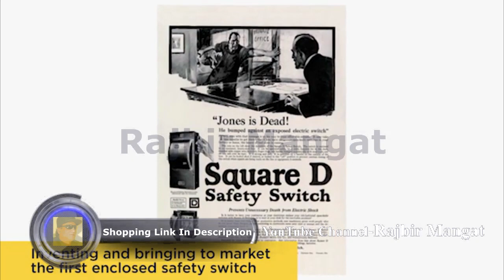Square D by Schneider Electric D221NCP 30 Amp 240 Volt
Square D by Schneider Electric D221NCP 30-Amp 240-Volt Two-Pole Indoor General Duty Fusible Safety Switch with Neutral